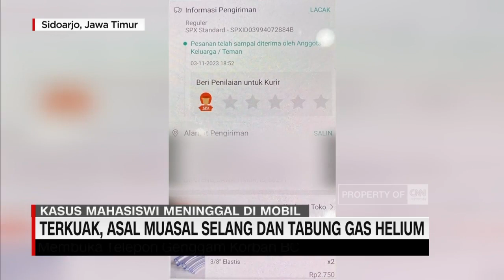Terkuak, Asal Muasal Selang Dan Tabung Gas Helium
Misteri keberadaan selang dan tabung helium yang ditemukan bersama jenazah mahasiswi Kedokteran Hewan Universitas Airlangga, yang tewas  dengan kondisi kepala terbungkus kantong plastik, akhirnya terungkap. Polisi menemukan bukti, selang dan tabung helium tersebut, dibeli sendiri oleh korban secara online. Hingga kini, penyebab kematian korban masih diselidiki polisi.